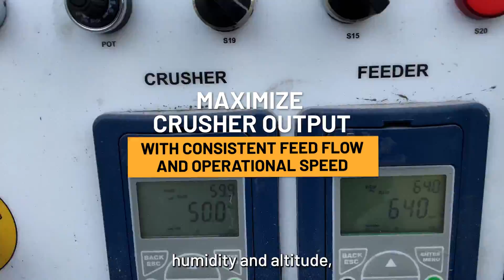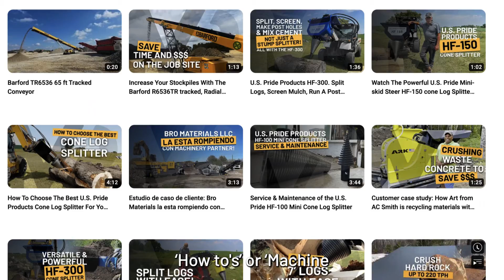Boost your crusher's efficiency: Understanding 'tons per hour' in crushes with Machinery Partner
In this video, Chris from Machinery Partner takes you through the ultimate guide to tons per hours in crushers!

We'll break down TPH and show you how to maximize your crusher for bigger profits.

So what factors affect TPH?

Choosing the right crusher: It all starts with matching your machine to your material. Machinery Partner can help with this!
Optimizing crusher settings: From jaw gaps to feed rate, small tweaks make a big difference
Importance of maintenance: Regular care keeps your crusher crushing!

Ready to crush smarter?